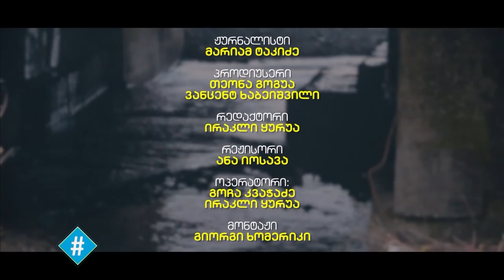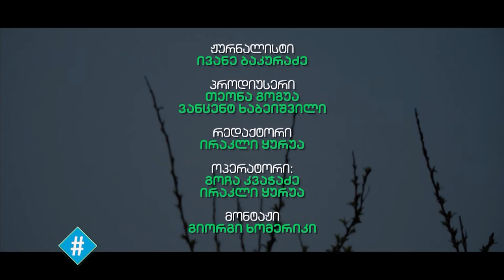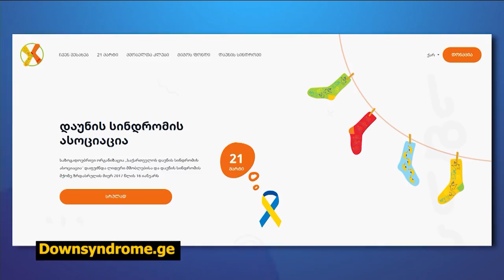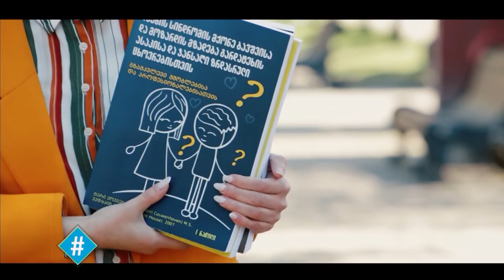ჰეშთეგი / სრული გადაცემა - 10.04.2021